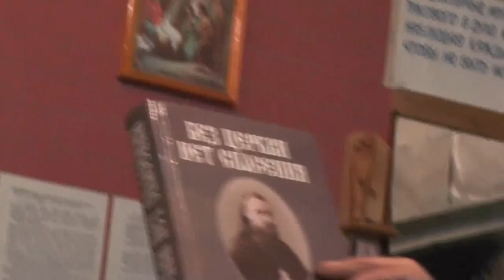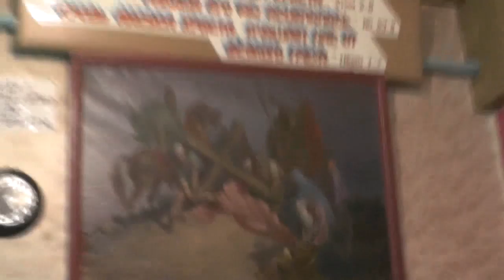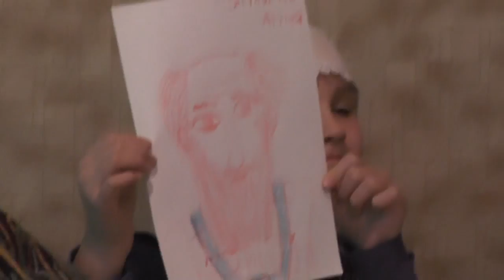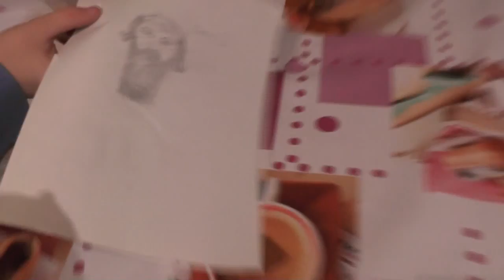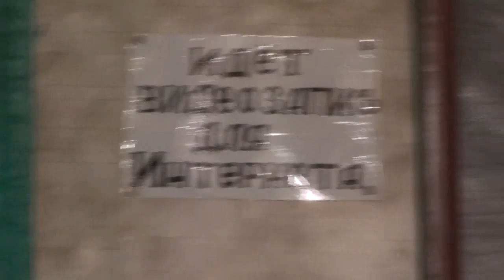Занятие по исследыванию святой Библии. Тит 1 гл. 12. 11. 2017